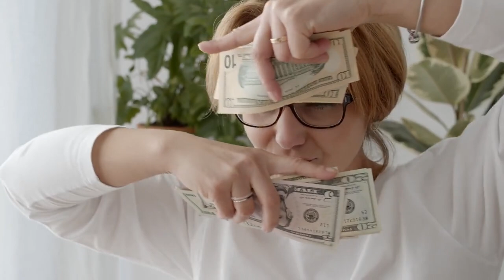IRS IS COMING FOR SOCIAL MEDIA INFLUENCERS AND YOUTUBERS AND BUSINESS OWNERS